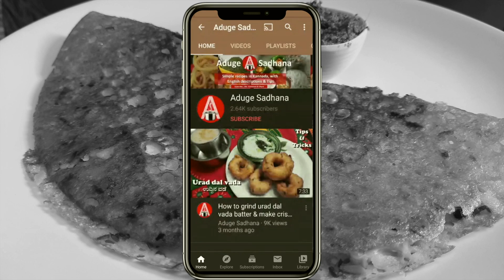ಧಿಡಿರ್ ರವೆ ದೋಸೆ | Instant Rava Dosa | Dosa Recipe | South Indian Breakfast Recipes In Kannada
- South Indian Breakfast Recipes In Kannada

Ingredients:

Medium Rava : 1 Measure
Wheat Flour : 1 Measure
Rice Flour : 1 Measure
Water : 6 Measures
Jeera : 1 spoon
Pepper : 1/2 Spoon
Ginger pieces : 1 tbsp
Curry leaves : 2 tbsp
Hing : pinch
Kaju pieces - 1 tbsp